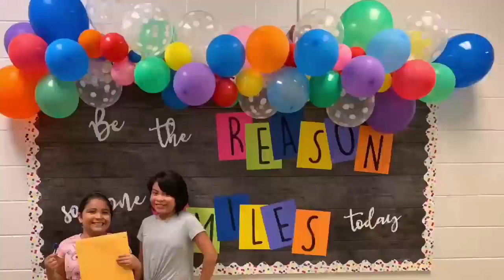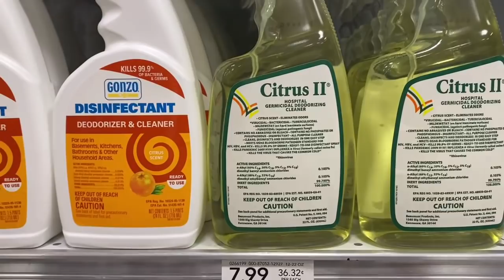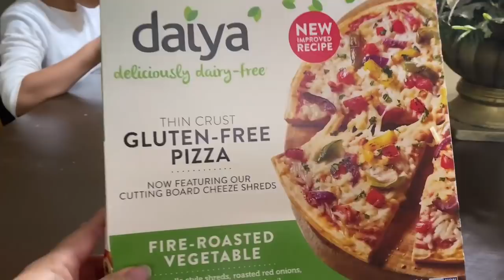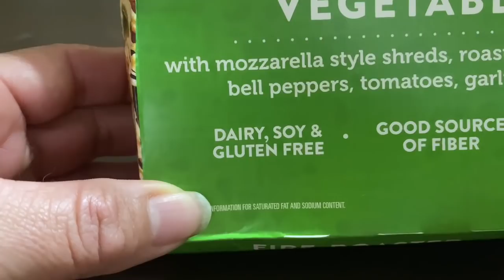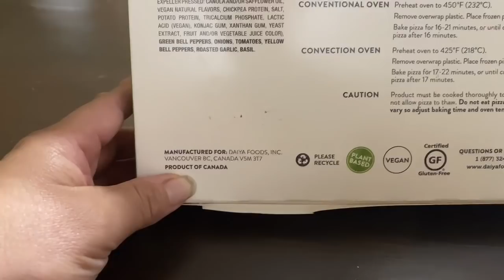CONOZCAN A MI PAPÁ Y A MI CUÑADO/ LLEVÉ MUCHAS COSAS A DONAR\ LES MUESTRO JACUZZI/BAÑO/Theater room